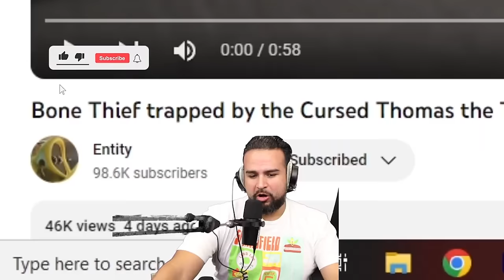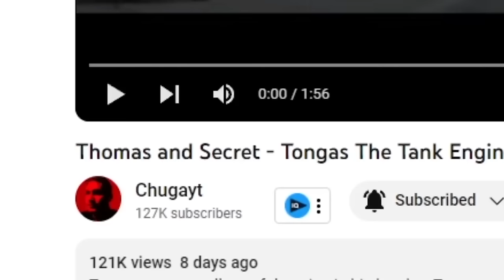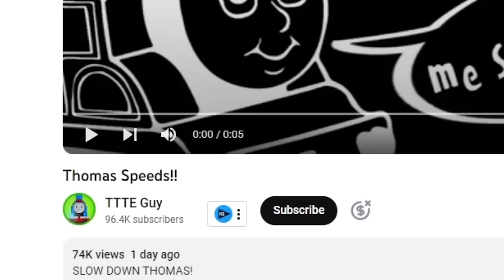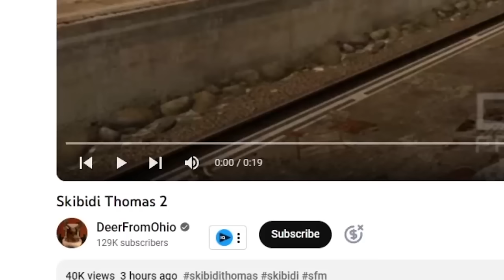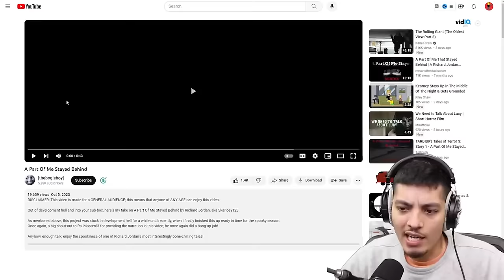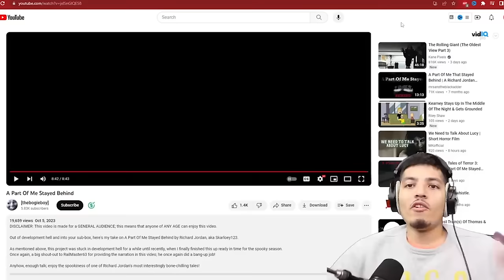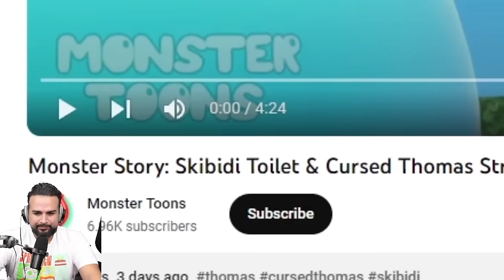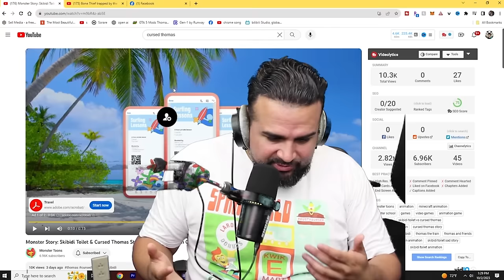CURSED THOMAS THE TRAIN IN REAL LIFE! | Thomas and Secret (THOMAS.EXE)